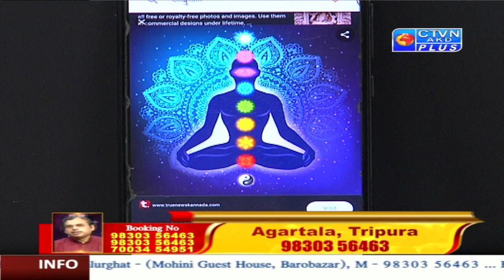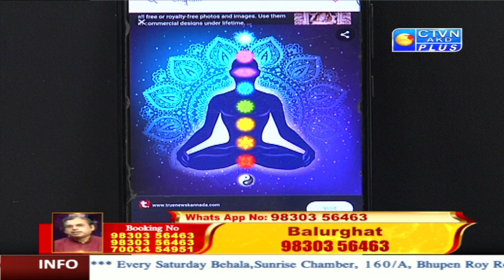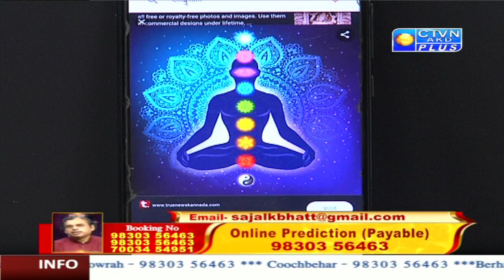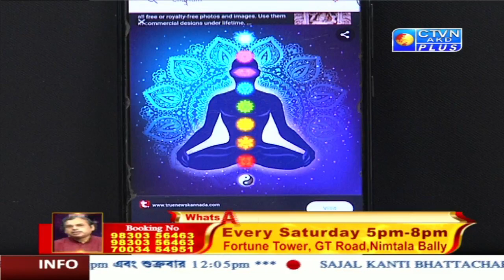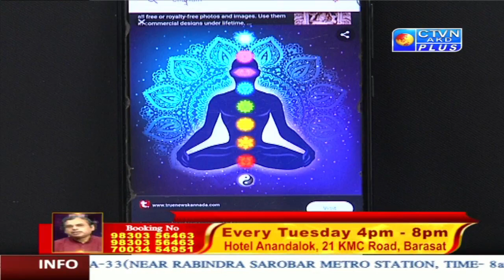SAJAL KANTI BHATTACHARYA (Astrology) CTVN_19_07_2022- 3:00 PM